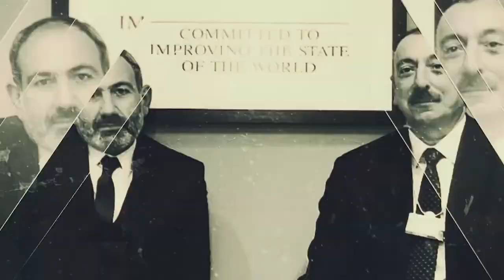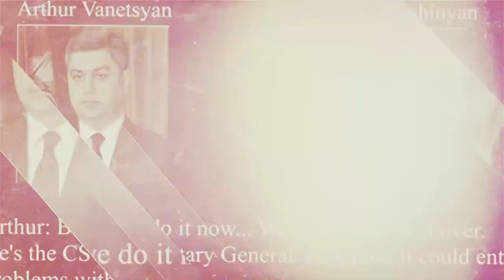Արամ Օրբելյան․ Մենք այս գործը մի քանի անգամ արդեն հաղթել ենք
Չպատճառաբանված որոշումների շատ մեծ ծավալ կա․ Ռոբերտ Քոչարյանի փաստաբան